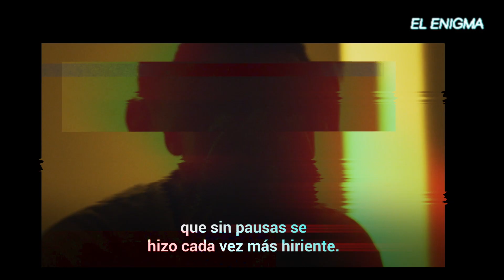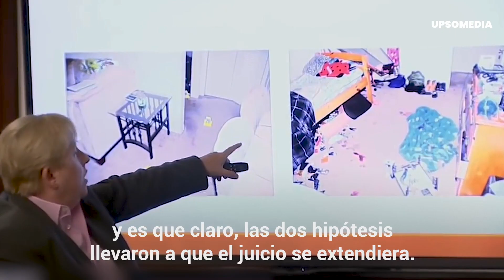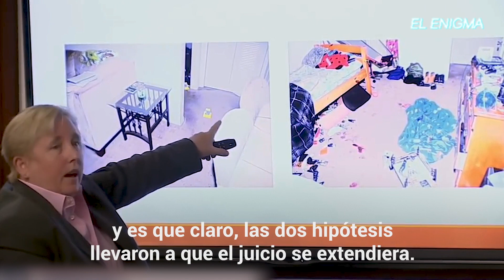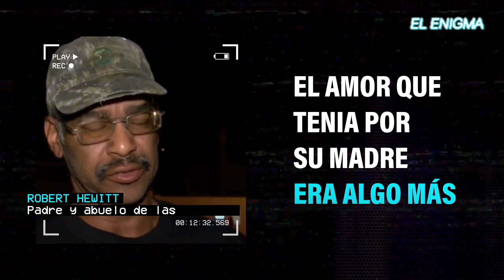Acabó con ella y su hijo por una discusión de la TV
"¿¡Cambiaste la tele!?"... Esta discusión sobre el control remoto de la televisión acabó en una macabra tragedia que reveló al monstruo detrás de Tyrone Johnson.